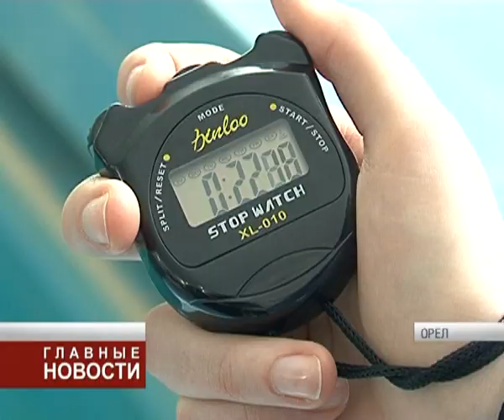Водные сражения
Более ста двадцати школьников со всего региона приняли участие в открытом первенстве Орла. Накануне, в среду 28 февраля, водные сражения шли в бассейне спорткомплекса «Северная лагуна».